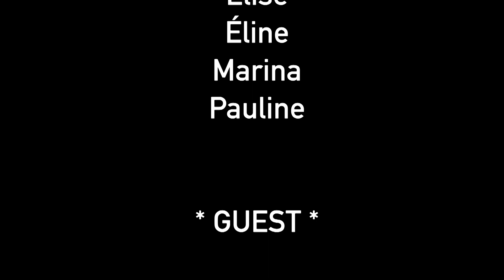LES DÉLINQUANTES À PAILLETTES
- Mention du Jury 2022 -
Film réalisé dans le cadre du 48h objectif court-métrage proposé par Entre Bièvre et Rhône communauté de Communes dans le cadre des 34° Rencontres du Cinéma de Beaurepaire.
3 contraintes étaient imposées aux équipes : une réplique de film, un objet et la durée maximale.

Equipe : Best friends !
Les délinquantes à paillettes n'ont pas froid aux yeux, rien ne les arrête. Sauf… Marcel !